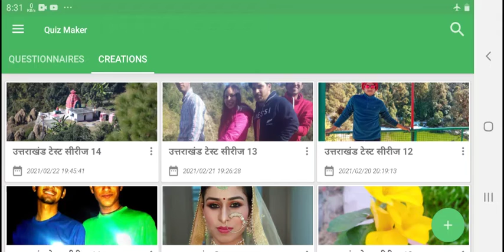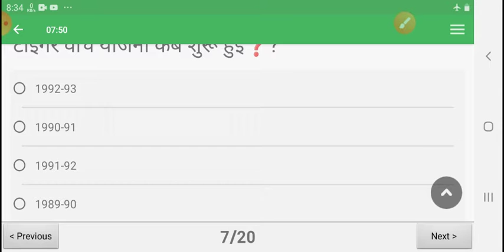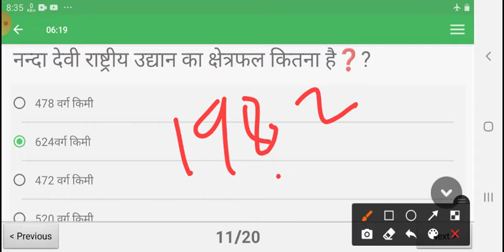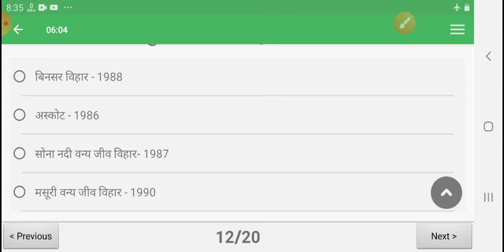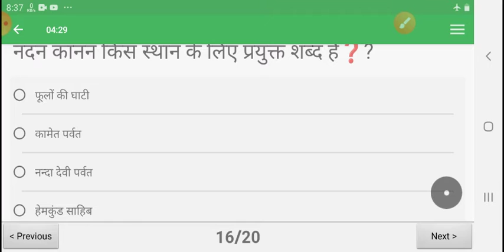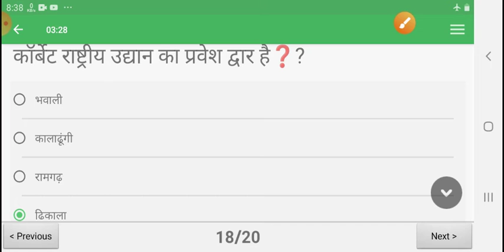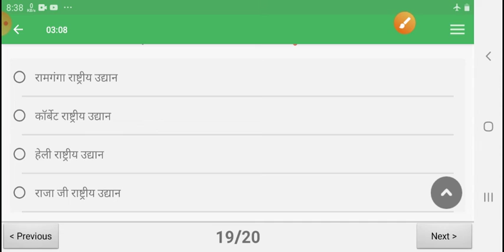उत्तराखंड टेस्ट सीरीज 13 , uksssc , uttarakhand , gk , exam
उत्तराखंड टेस्ट सीरीज के अंतर्गत राष्ट्रीय पार्क और वन्य जीव अभ्यारण्य